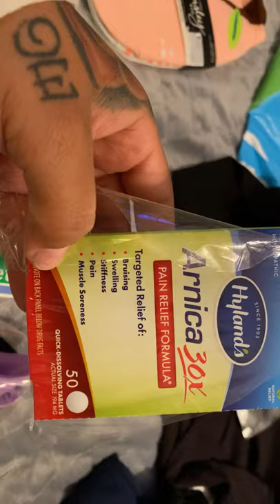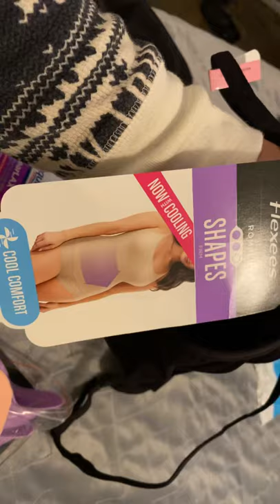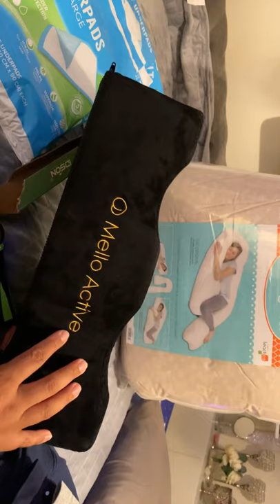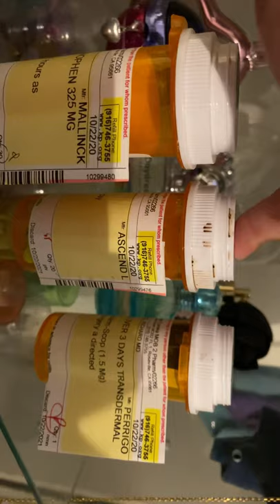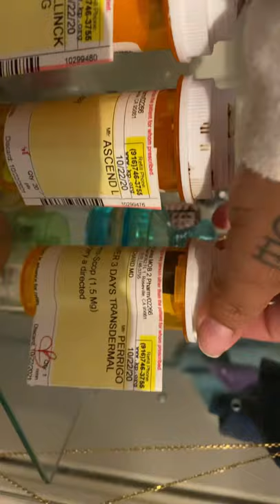Finally getting my Brazilian butt lift